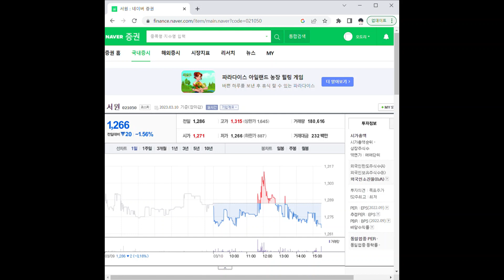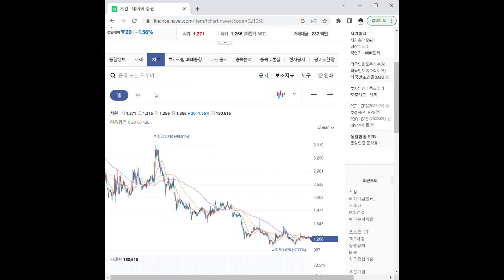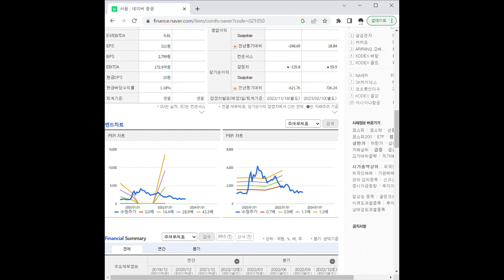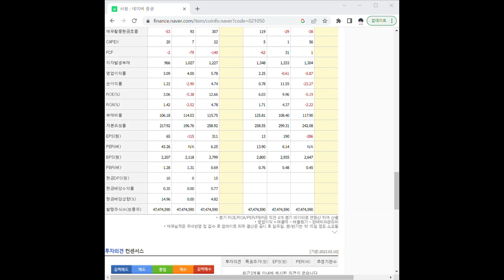021050서원 주가 전망 및 차트 분석